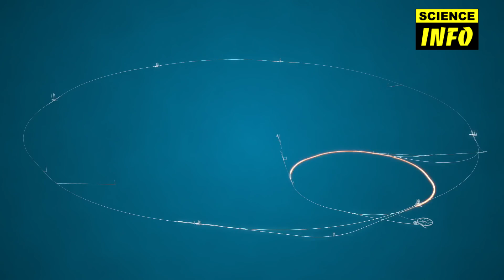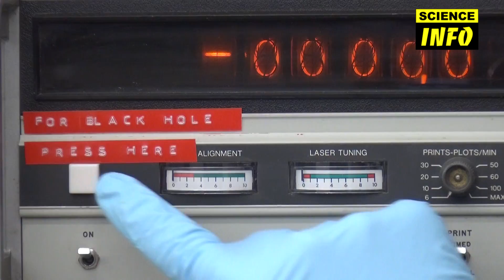CERN : Invasion of giant insects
Giant insects invade the tunnel of CERN's particle accelerator.
CERN, the European Organization for Nuclear Research, is again in the media spotlight with another incident that may further tarnish the prestigious organization's image.